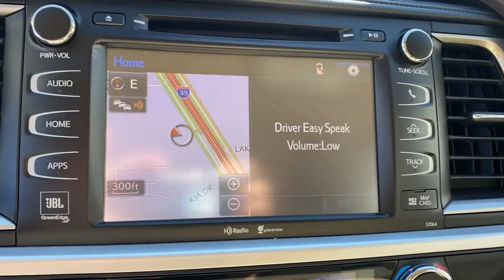2015 Toyota Highlander Lewisville, Dallas, Carrollton, Richardson, TX PS066313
Ooh La La Rouge Mica Used 2015 Toyota Highlander Limited available in 1547 S. Stemmons Freeway, Lewisville, Texas at Lone Star Toyota. Servicing the Lewisville, Dallas, Carrolton, Richardson, TX. area.

1547 S. Stemmons Fwy

Thank you for your interest in one of Lone Star Toyota of Lewisvilles online offerings. Please continue for more information regarding this 2015 Toyota Highlander Limited with 81715mi. Perfect for the on-the-go family this Toyota Highlander Limited is an SUV everyone will love. With exceptional mileage options and power youll insist on driving it on all your outings. Theres a level of quality and refinement in this Toyota Highlander Limited that you wont find in your average vehicle. You can tell this 2015 Toyota Highlander has been pampered by the fact that it has less than 81715mi and appears with a showroom shine. More information about the 2015 Toyota Highlander: The Toyota Highlander is a mid-sized near-luxury crossover competing in a crowded segment where just about every major auto manufacturer has a hat in the ring. What makes the Highlander successful is its blend of technology convenience and Toyota durability at the right price. With plenty of standard features plus a bevy of options all wrapped in an attractive package the the Highlander stands out in a crowded field. Interesting features of this model are Roomy good ground clearance stylish and technology-filled interior sleek exterior styling available hybrid power and all-wheel drive